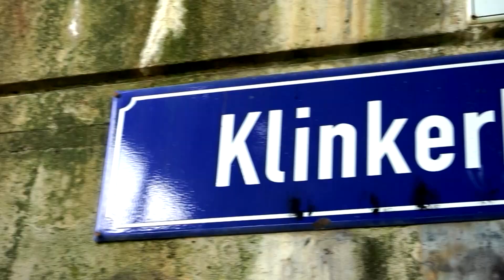Unterwegs in der Friedrichsthaler Natur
Story: Einfach mal raus. Diese Worte sind mir nach Corona aktuell sehr wichtig und deshalb war ich heute in der Friedrichsthaler Natur unterwegs und habe auch gleich mal wieder meine Kamera herausgeholt.
Hinweis: Das Bahngleis welches im Video zu sehen ist, wurde bereits vor Jahrzehnten stillgelegt und ist auch nicht mehr an das Bahnnetz angeschlossen! Beim betreten von Bahnanlagen besteht absoultue Lebensgefahr!